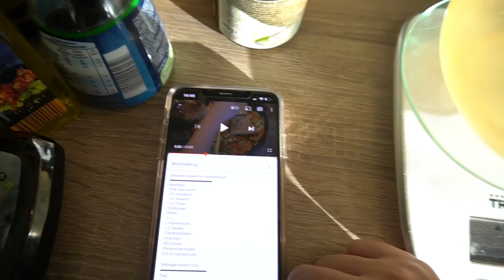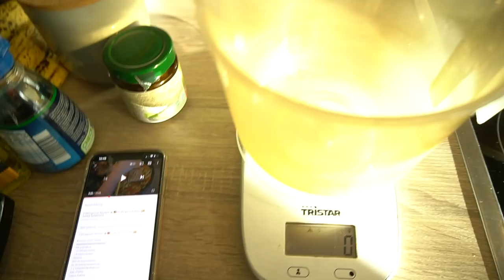Silvester 2020 – FROHES NEUES JAHR | Weihnachten mit Familie Diamanta 🎄